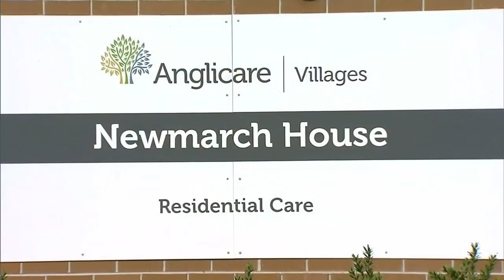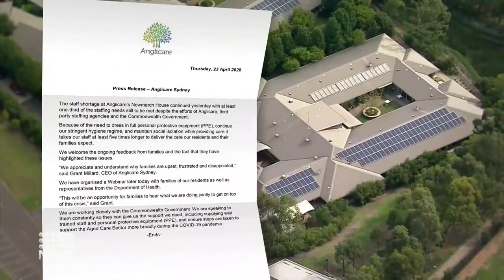Coronavirus: New cases in aged care facility | Nine News Australia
COVID-19 continues to tighten its grip on the Anglicare operated nursing home near Penrith with two new confirmed cases including one staff member and one resident bringing the total to 44.